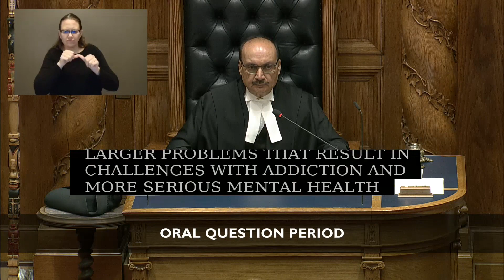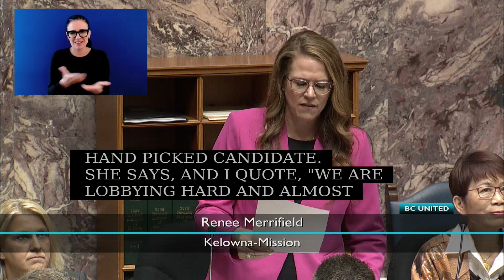April 30 2024 Question Period